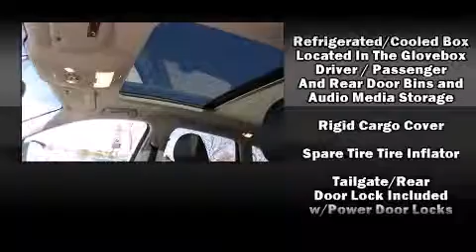2015 Audi Q5 Premium Plus in Peabody, MA 01960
Ira Audi
252 Andover St
in Peabody, MA 01960

Discerning drivers will appreciate the 2015 Audi Q5. With less than 10,000 miles on the odometer, this 4 door sport utility vehicle prioritizes comfort, safety and convenience. Under the hood you'll find a 4 cylinder engine with more than 200 horsepower, and for added security, dynamic Stability Control supplements the drivetrain. The engine breathes better thanks to a turbocharger, improving both performance and economy. Audi prioritized comfort and style by including: power front seats, a leather steering wheel, a trip computer, front and rear air conditioning, a power rear cargo door, a roof rack, and more. With high intensity discharge headlights illuminating your path, you'll always appreciate maximum visibility. Audi also prioritized safety and security by including: dual front impact airbags with occupant sensing airbag, head curtain airbags, traction control, brake assist, a panic alarm, and 4 wheel disc brakes with ABS. You'll never lose visibility with rain sensing wipers, which activate automatically when the drops start to fall. This vehicle has achieved Certified Pre-Owned status, by passing Audi's comprehensive certification process, including a comprehensive 300-plus-point inspection! We pride ourselves on providing excellent customer service. Please don't hesitate to give us a call.